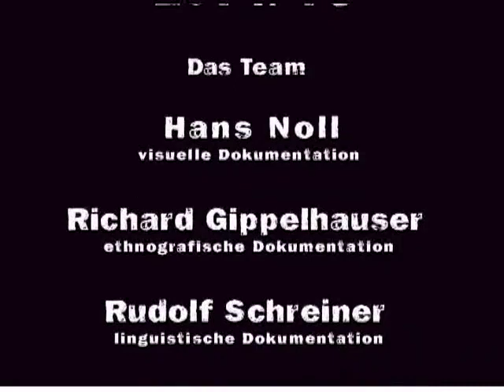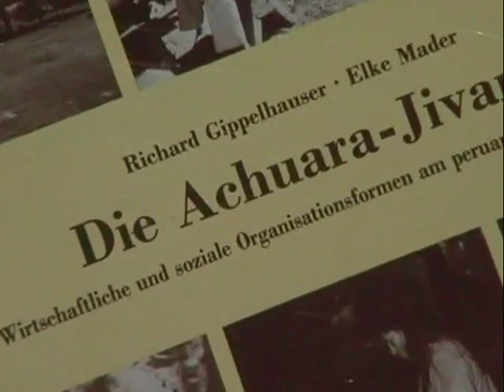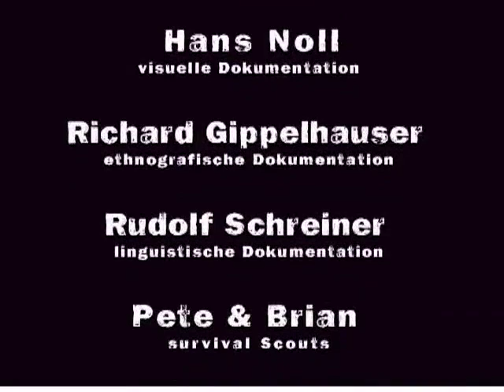Ö1 Ambiente, Entdecker, Forscher, Abenteurer- Hans Noll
Rundfunksendung Ö1 "Ambiente" von der Kunst des Reisens. Schwerpunkt: Entdecker, Forscher, Abenteurer. Eine Rückblende - Videographie.